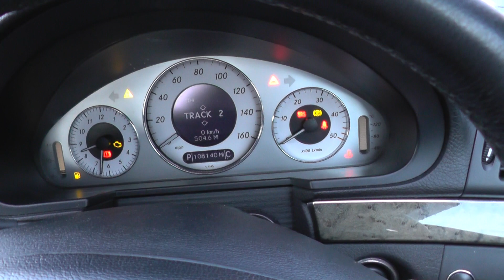Engine Start Glow Plug Light OUT Mercedes E Class W211 Sport CDI